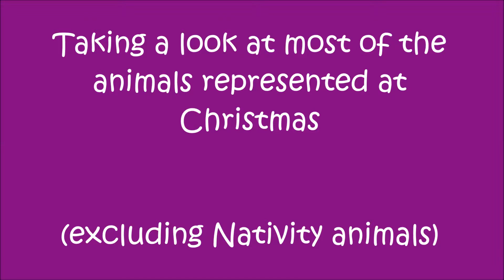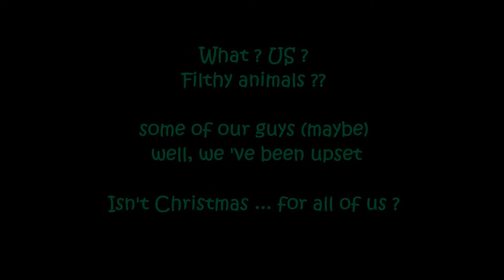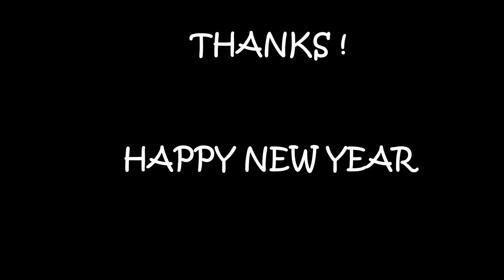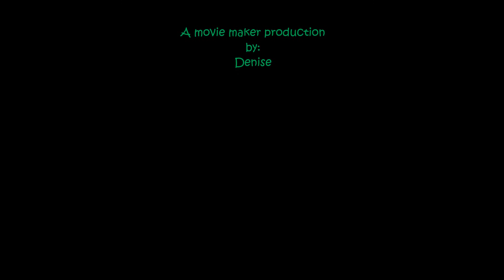DRAFT 1 The Christmas Raccoon - Pedro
Draft on this story - Pedro the little guy- wants to change the way things are this next holiday. He wants to be the NEW HOLIDAY ICON for 2016
demo  basic- first run
windows movie maker project - unfinished  - draft 1
basic slideshow with music inlay
original work